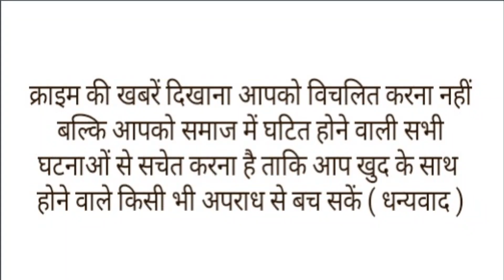दुकान की ओपनिंग के दिन ही गर्म जैकेट के लिए एक दूसरे पर टूट पड़े ग्राहक,बुलानी पड़ी पुलिस।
TAGS